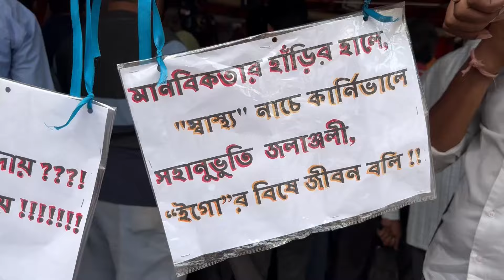এবার অনশনে দেবলীনা, চৈতি, বিরশা, বিদীপ্তা | Junior doctors | Hunger Strike | Siti Cinema